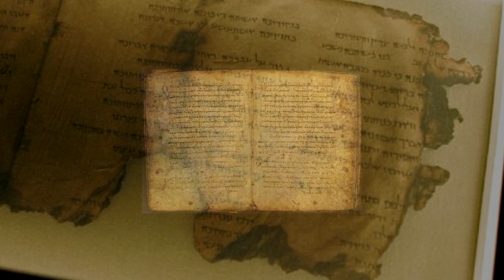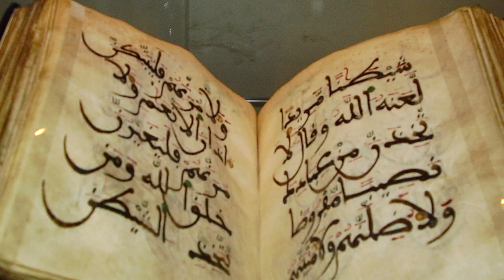Самые запретные места на планете 2 часть